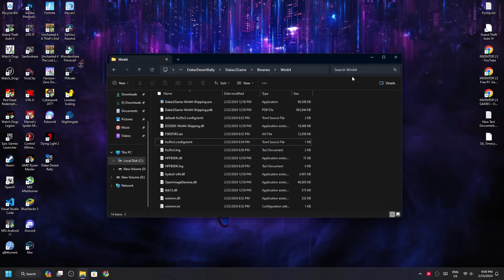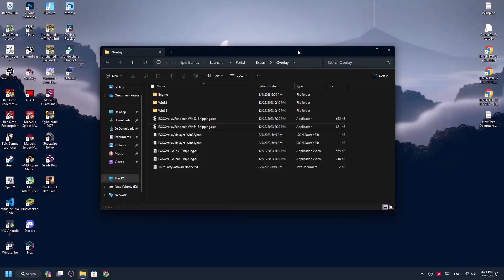Dakar Desert Rally – How to install FSR 3 Frame Generation Mod | Works with all GPU | Replace DLSS 3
*1 like = motivation
*1 comment = extra motivation

Timestamps:-
Intro 0:00
Installation Step 1 0:13
Installation Step 2 0:41
Installation Step 3 1:02
Gameplay 1:29
Crashing Issue Fix 5:01
Outro 5:37

Tags-
download fsr,
download dlss,